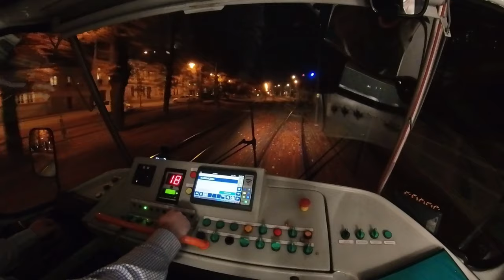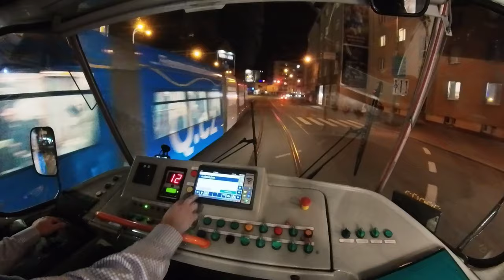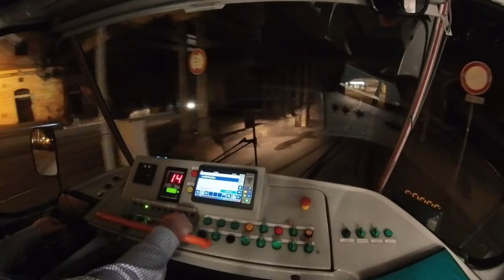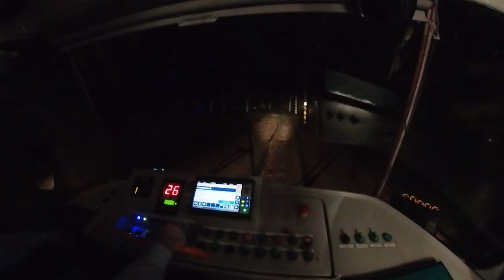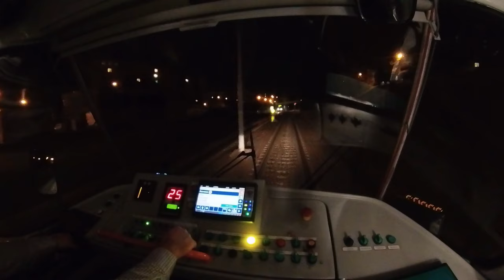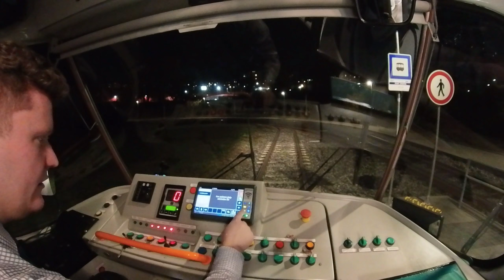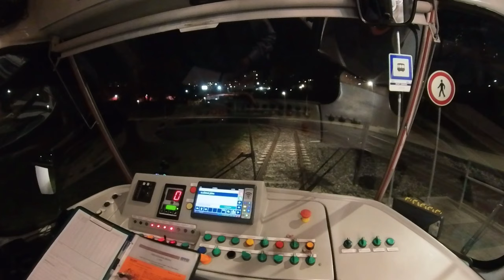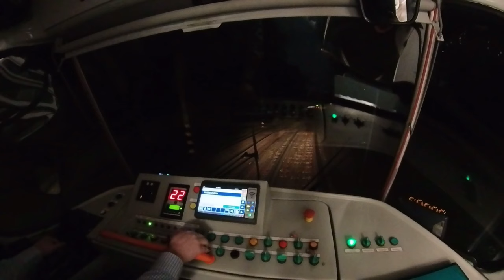Hokejová posila směr Starý Lískovec 🚋 Cab view tram Brno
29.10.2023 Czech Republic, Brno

V neděli se zadařilo a přišel kurz 30003, čili hokejová posila a na hlaváku jsem stál jako druhý. Vlastně jsem na této službě jel více režijně než po lince, takže taková jednohubka.

0:00:00 PIS-HLN
0:24:10 HLN-SL
0:44:45 SL-PIS

👍🏻 Pokud se ti líbí moje tvorba a chceš mít předběžný přístup k novým nebo nezveřejnitelným videím, vědět kdy a na jaké lince jezdím nebo být uveden na začátku či konci videa, můžeš se stát členem tohoto kanálu
_DĚKUJI MOC!_